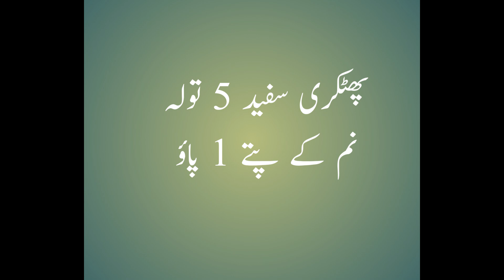Heavy Menstrual Bleeding - Haiz Ka Ziada Ana - Period Ko Rokne Ka Tarika By Hakeem Habib Ullah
ہماری تمام ویڈیوز کا لنک۔۔